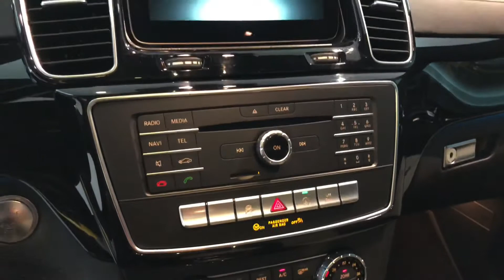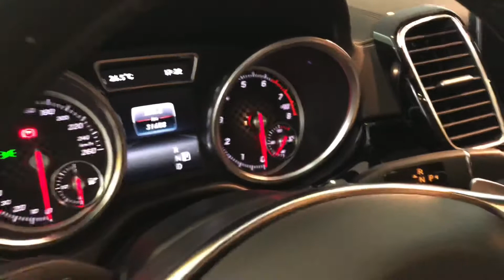Mercedes Benz GLE 450 AMG 3.0 V6 Black Edition 4Matic - 2016 | Palmeira Motors Limeira